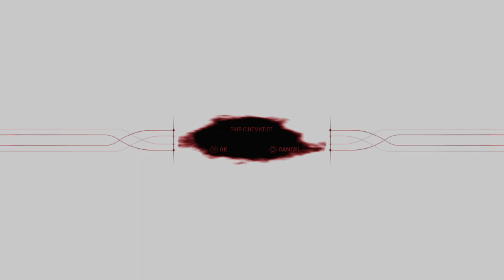Warframe Let‘s play #1407